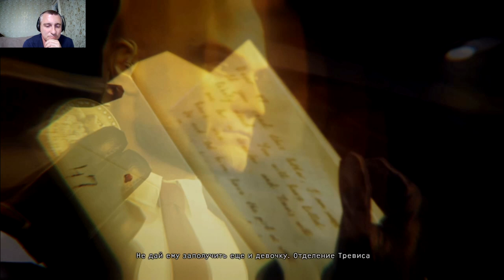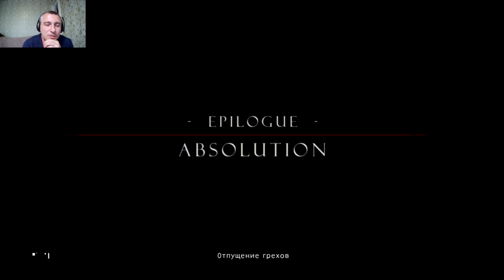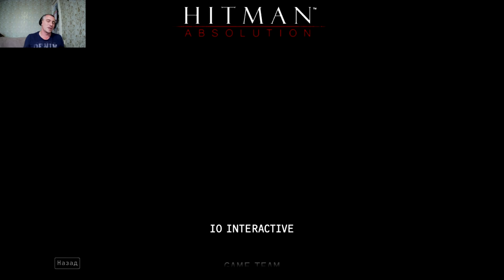Спаситель ! Hitman Absolution Elite Edition#финал